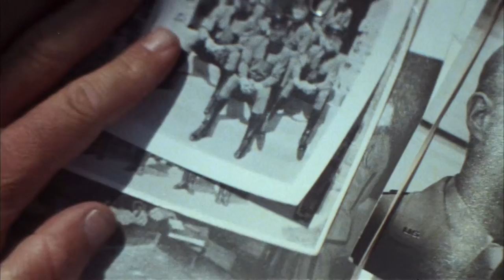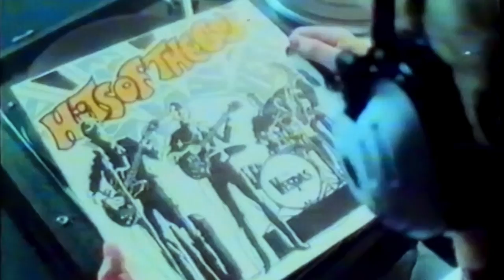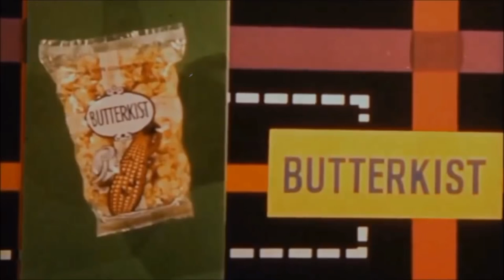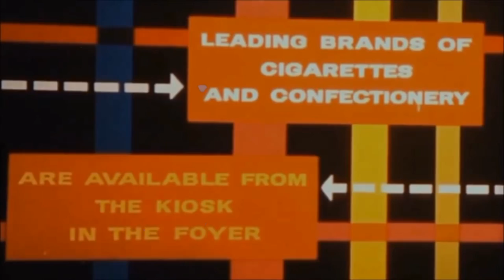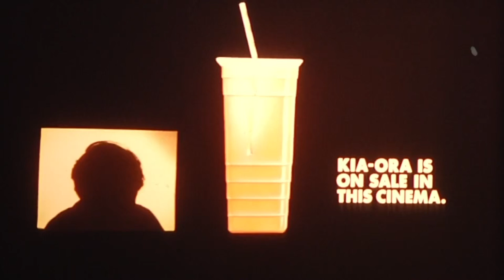QUADROPHENIA (October 1979 ABC Cinema Trailer Reel)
Released in UK cinemas in October 1979, this is a custom trailer reel for an ABC Cinema presentation of 'Quadrophenia', starring Phil Daniels, Leslie Ash, Phil Davis, Mark Wingett and Sting.

Director: Franc Roddam
Writers: Dave Humphries, Martin Stellman & Franc Roddam
BBFC Certificate: X
Production Company: The Who Films - Polytel
Distributor: Brent Walker Film Distributors